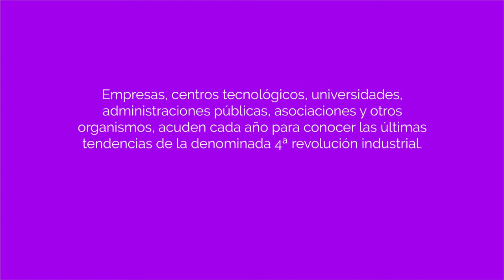Llamada a Speakers para Basque Industry 4.0 Meeting Point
El evento de referencia en Euskadi, Basque Industry 4.0 Meeting Point te está buscando. Si quieres ser uno de los ponentes consulta los requisitos en el dossier y completa tu solicitud en:

El plazo para presentar las candidaturas finaliza el 15 de junio.